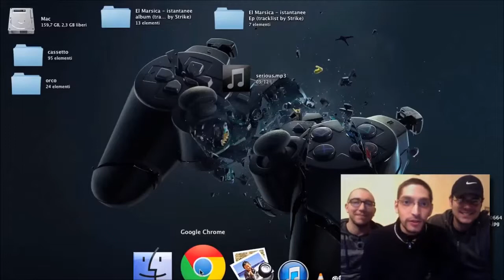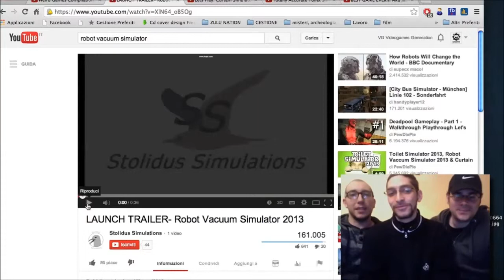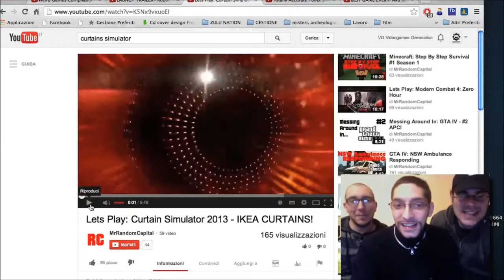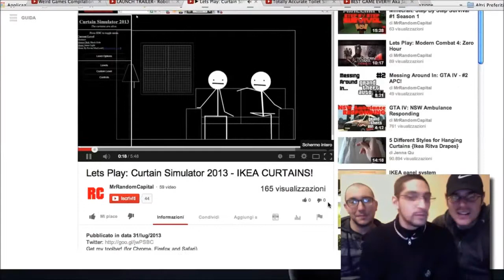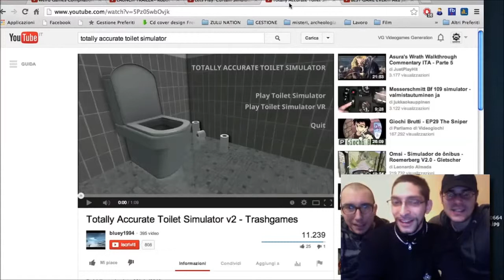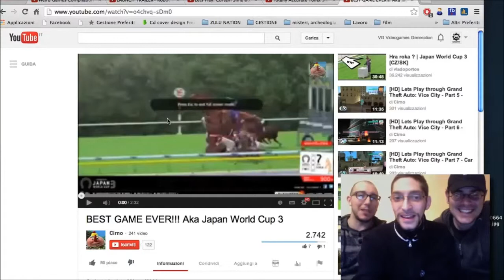TOP 5 WEIRD GAMES - MAI DIRE GAMEPLAY - VIDEOGAMES GENERATION.TV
In questa puntata di MAI DIRE GAMEPLAY gli AMICI DELLA PIAZZETTA hanno commentato insieme i giochi piu' strani trovati in rete..